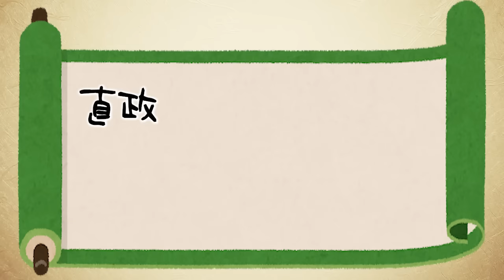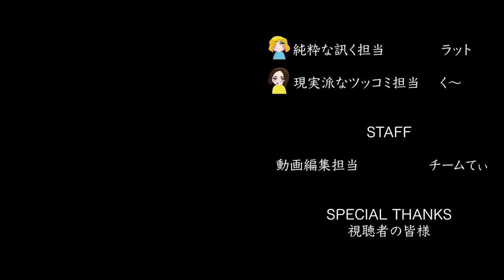旭姫との結婚と家康が上洛するまで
※概要
家康の正妻として送り込まれた秀吉の妹・旭姫についてや、上洛した後の家康さんと家臣たち（ドラマでは出てこなかった鬼作左など）の動向について解説した動画です。予習編なのでネタバレを含みます。ご注意ください。

2023年、NHK大河ドラマ「どうする家康」解説動画です。

▼使用効果音
「効果音ラボ」

▼使用画像
「Wikipedia」

▼使用動画
「MotionElements」